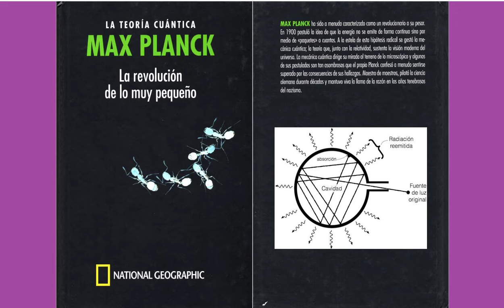Max Planck - 1.3 Por que radia un cuerpo negro [30 a 33]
Página 30.
Max Planck. La teoría Cuántica, Alberto Pérez Izquierdo, 2012.

CAPÍTULO 1.
1.3. ¿Por qué radia un cuerpo negro?

Sentado frente a una chimenea uno se queda hipnotizado por el juego continuo de las llamas. Parecen siempre las mismas, pero no, son siempre distintas. Este poder hipnótico del fuego es similar al que ejercen sobre nosotros las aguas turbulentas de un arroyo. Los remolinos que se forman detrás de una piedra o una rama están siempre en el mismo sitio y son siempre distintos. Las llamas y las aguas comparten una parte de su física: la turbulencia. La llama calienta tanto el aire de su entorno que este asciende violentamente, provocando una corriente turbulenta: remolinos similares a los del agua, pero que no vemos, tan solo adivinamos por el movimiento que inducen en el hollín.
Pero además la llama nos calienta. Lo hace de varias maneras (por conducción, por convección…), pero el que nos interesa ahora es el calor que recibimos al acercarnos al fuego, es decir, el que se propaga por radiación.
En una chimenea pueden constatarse varias de las propiedades de la transmisión del calor por radiación. En primer lugar, la radiación se produce en línea recta: se nos calienta la parte del cuerpo que se enfrenta al fuego, permaneciendo fría la de atrás. Además, si nos hacemos a un lado, el calor no nos llega. A otra característica de la radiación térmica estamos tan acostumbrados que parece obvia: es más intensa cuanto más caliente esté el cuerpo que la produce. En efecto, a medida que más y más leña entra en combustión, el fuego va alcanzando más temperatura y el calor que nos llega directamente por radiación es mayor.

La última propiedad de la radiación térmica que podemos observar en una chimenea es el tema central de la obra de Planck. Tiene que ver con el color del cuerpo caliente. A medida que los troncos se van calentando y la llama se va haciendo más viva podemos observar un cambio en su color. Las zonas menos calientes no emiten luz visible aunque sí nos calientan: la radiación la emiten en la zona infrarroja del espectro, invisible para nosotros. Las que están en ascuas tienen un rojo característico y están más calientes. Las zonas amarillas están entre 1400 y 1600 grados Celsius. Cuanto más caliente es el fuego, más evoluciona el color de la luz emitida del rojo hacia el azul. Es un hecho experimental, como vemos en el caso del fuego de una chimenea, que cuanto más caliente está un cuerpo, la luz que emite es más intensa y de una longitud de onda más pequeña.

Eso es así porque la luz es un fenómeno ondulatorio, y el color de la luz que percibimos tiene que ver con su longitud de onda, que es la distancia entre dos máximos o dos mínimos de la onda que se propaga. La longitud de onda del color rojo se sitúa en torno a 70 nanómetros (milmillonésimas de metro), la del amarillo a 580 nm y la del azul se sitúa por debajo de 500 nm. A medida que avanzamos en los colores del arcoíris la longitud de onda disminuye.